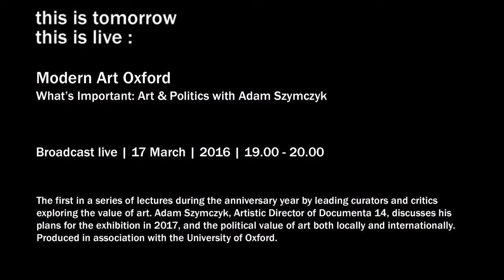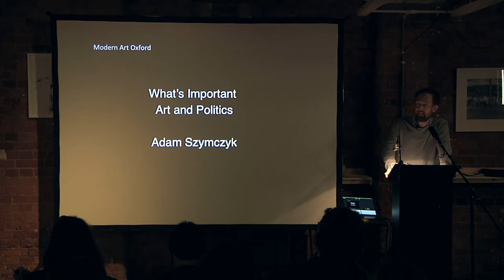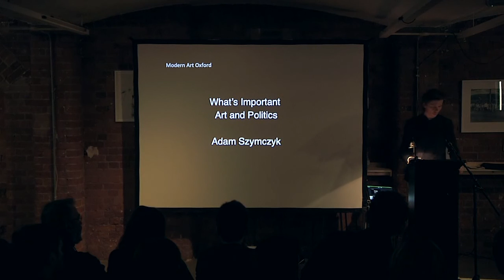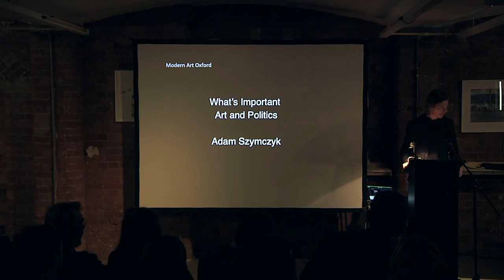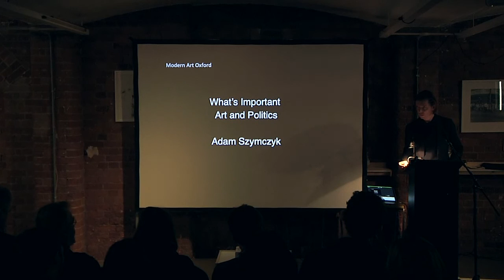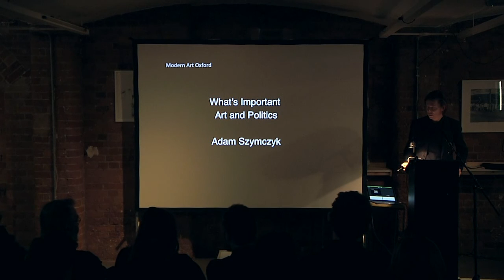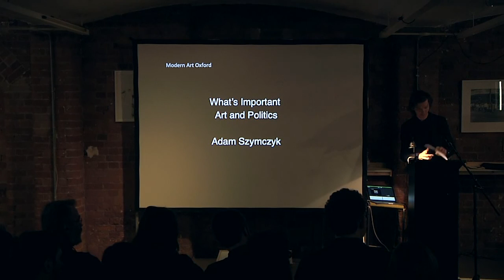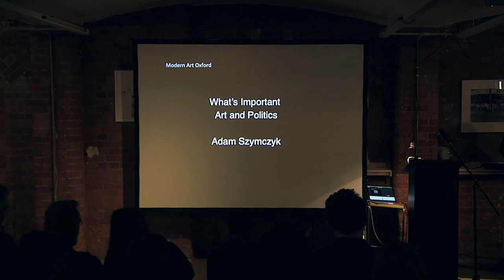Re-Visit: What's Important: Art & Politics with Adam Szymczyk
On Thursday 17 March 2016, we presented first in a series of lectures during the anniversary year by leading curators and critics exploring the value of art. Adam Szymczyk, Artistic Director of Documenta 14, discussed his plans for the exhibition in 2017, and the political value of art both locally and internationally.

Produced in association with the University of Oxford.